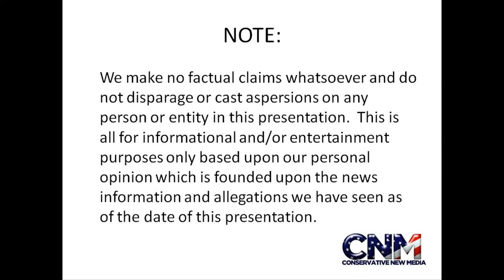Randy Moss WAIVED (FIRED) RELEASED by Vikings !! WTF!!!???